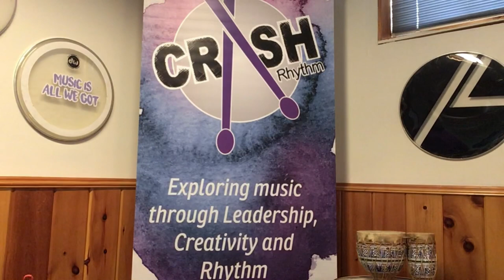CRASH Rhythm – Make Some Noise for Canada Day! (Part 1: How-To)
Get ready to make some noise for Canada Day! Burlington’s CRASH Rhythm will be providing an amazing Bucket Drumming experience for the whole family to participate in. Watch for the how-to video and get ready to join CRASH Rhythm members on Canada Day for two interactive drumming sessions.